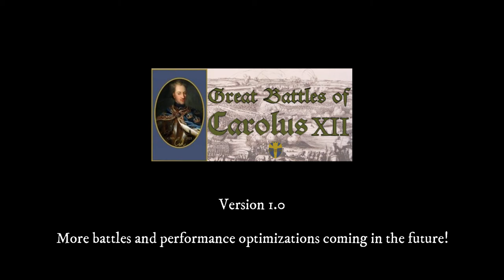Great Battles of Carolus XII - 𝖙𝖗𝖆𝖎𝖑𝖊𝖗 [old version, 1.0]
𝕲𝖗𝖊𝖆𝖙 𝖇𝖆𝖙𝖙𝖑𝖊𝖘 𝖔𝖋 𝕮𝖆𝖗𝖔𝖑𝖚𝖘 𝐗𝐈𝐈 is a simple, hexagon-based strategy game about the Great Northern War. Lead the Swedish army against the powerful enemies of the empire: Denmark, Poland-Saxony and Russia. With the Carolean gå-på spirit, you shall perform great deeds and overcome almost impossible odds!

𝖂𝖎𝖙𝖍 𝕲𝖔𝖉'𝖘 𝖍𝖊𝖑𝖕, 𝖋𝖎𝖌𝖍𝖙 𝖋𝖔𝖗 𝖙𝖍𝖊 𝖌𝖑𝖔𝖗𝖞 𝖔𝖋 𝕾𝖛𝖊𝖆 𝕽𝖎𝖐𝖊!

The king, Carolus XI is dead, the royal castle is in ashes and the people of Sweden are starving to death in the harsh winter. With bloodshed, the enemies of Sweden are now concluding an attack alliance. Russia, Denmark, and Saxony-Poland are waiting to attack the Swedish borders. The new fifteen-year-old King, Carolus XII stands alone with the fate of the kingdom in his hands.

In Great Battles of Carolus XII, the player will experience battles such as:

The Battle of Pühhajoggi 1700
The Battle of Narva 1700
The Battle of Düna 1701
The Battle of Gemauerthof 1705
The Battle of Fraustadt 1706
The Siege of Veprik 1709

Each battle lasts about 30-180 minutes. The player commands the Swedish army with all regiments that took part historically.

The infantry, cavalry, and artillery of the army deal different amounts of damage to each other. Obstacles such as chevaux de frise protect the defending army from cavalry. Walls and wagons also protect them against artillery and musket fire.

Infantry can, unlike cavalry, walk over any obstacle as long as there aren't any enemies left on the other side. Cavalry can only ride over a few randomly selected obstacles. Infantry can not always melee attack a unit that is protected by wagons. However, they can always fire at these protected units.

Outnumbered units that have suffered heavy losses often surrender. Repeated attacks and encirclements of enemy units are very effective. Watch the tutorial above to learn more about how our game works.

Several updates and new battles will be released for many years to come!

●▬▬▬▬▬▬▬▬▬▬▬❈GMS❈▬▬▬▬▬▬▬▬▬▬▬●

𝕲𝖗𝖊𝖆𝖙 𝖇𝖆𝖙𝖙𝖑𝖊𝖘 𝖔𝖋 𝕮𝖆𝖗𝖔𝖑𝖚𝖘 𝐗𝐈𝐈 är ett enkelt hexagonbaserat strategispel för den stormaktstörstande äventyraren. Här för du i egen hög person befäl över en av världens tappraste och dugligaste arméer. Axla manteln och slå tillbaka rikets mäktiga fiender! Med den karolinska gå-på andan förväntas du uträtta stordåd!

Med Guds hjälp, strid för Svea Rikes ära!

Konungen är död, kungaborgen ligger i aska och Sveriges folk svälter ihjäl i sträng vinter och missväxt. Med blodvittring sluter nu Sveriges fiender ett anfallsförbund. Ryssland, Danmark och Sachsen-Polen stampar vid gränserna. Den femtonårige Konungen står nu ensam med rikets öde i sina händer.

I Great Battles of Carolus XII tar spelaren befälet över den svenska hären vid slagfälten:

Slaget vid Pühhajoggi pass 1700
Slaget vid Narva 1700
Slaget vid Gemauerthof 1705
Slaget vid Fraustadt 1706
Stormningen av Veprik 1709

Varje slag pågår i cirka 30-180 minuter och spelaren får föra befäl över infanteri, kavalleri och artilleri. Slagen återspeglar vilka svenska regementen som deltog historiskt.

Spanska ryttare skyddar den försvarande armén från kavalleri. Murar och vagnar skyddar även försvararna mot artilleri- och musköteld. Infanteri kan, till skillnad från kavalleri, ta sig över alla hinder så länge som eventuella fiender på andra sidan har bekämpats. Kavalleri måste vanligtvis rida runt hinder men kan ibland ta sig över slumpmässigt utvalda hinder. Likaså kan infanteri ibland inte anfalla i närstrid mot enheter som är skyddade av vagnar. Däremot kan de alltid beskjuta dessa skyddade enheter. Vagnarna reducerar däremot eldens effektivitet märkbart.

Enheter som har lidit stora förluster ger ofta upp. Därför är upprepade anfall och inringningar av fiendens enheter mycket effektiva. En försvarande enhet kan dessutom enbart besvara det första anfallet. Titta på vår tutorial ovan för att lära dig mer om hur spelet fungerar!

Flera speluppdateringar, fältslag och historiska inramningar kommer att släppas framöver!

●▬▬▬▬▬▬▬▬▬▬▬❈GMS❈▬▬▬▬▬▬▬▬▬▬▬●